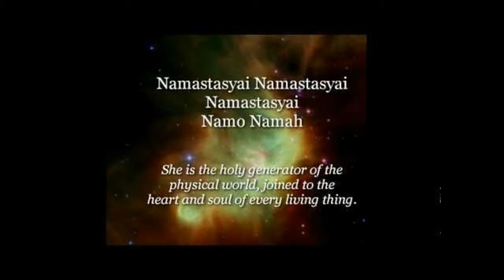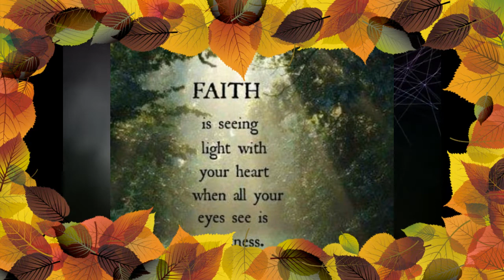SHES A LIVE WIRE trance by Nick108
Created using FL studio 12, the vocal synthesist is a bit phonetically off the planet, ah but we are working on his abilities not his disabilities.  The rest is an admiration trance for the women I love in my life, Amy, Fiona, Debbie, Val, Sarah, Anne, Kathy, Monica, Mayuri, Jadhurani, Krishna, Nandini, Visakha, Radharani, Jaq Spratt Vaisnavi Nola Nari, Karnamrita too many to name, all one under Radharani, where would this world be without you.  I love and adore you.  So rock for Radharani Always, Ki Jaya.